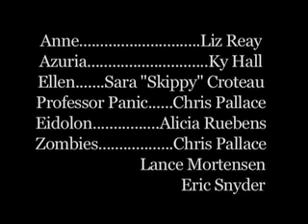Queens of King's Episode 4: Team Players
Ellen and Anne team up in the sewers of King's Row to rescue an retired superhero.